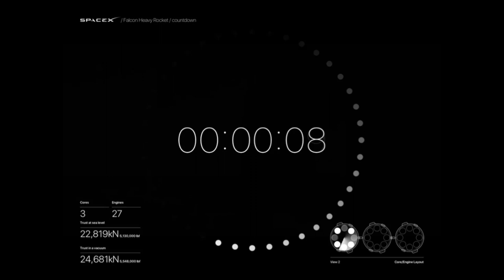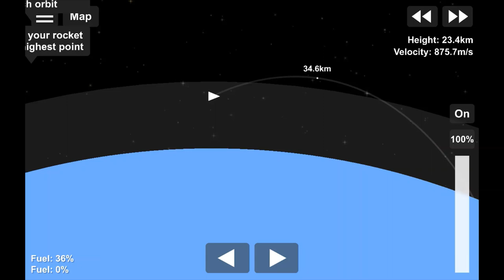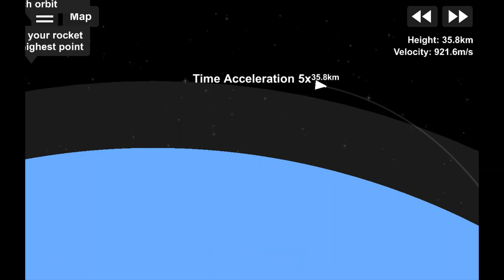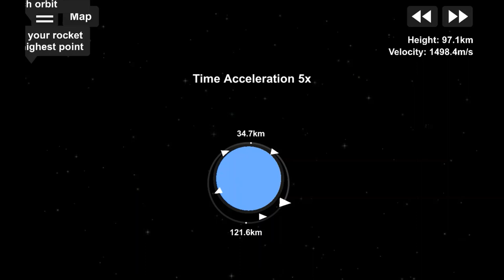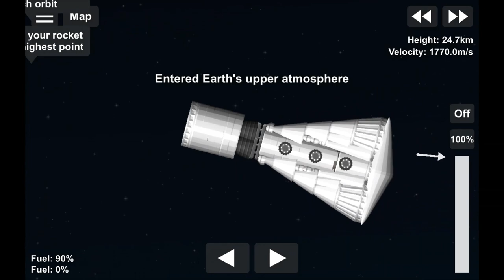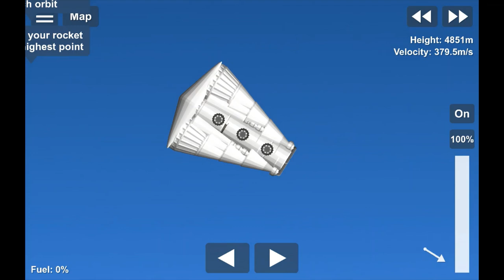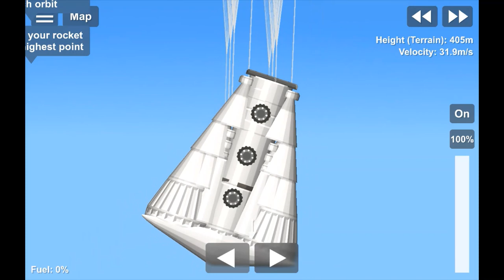Custom made Crew Capsule | Orbital Test Flight-1 | SFS 1.5 | Huge launch vehicle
Hey guys!! So.. I'm not dead ..
I will not be uploading as frequently as I was previously

Edited by:- Your Space Buddy
The blueprint in this video is my own and can be used only with written consent
0:00 - Introduction

0:08 - Countdown

0:21 - Launch

1:09 - Orbital maneuver

2:26 - Entered orbit and Exploration started

3:50 - De-orbiting started

4:09 - Re-entry and atmospheric deceleration

5:56 - Parachute deployment and touchdown

7:32 - Thanks for watching :)